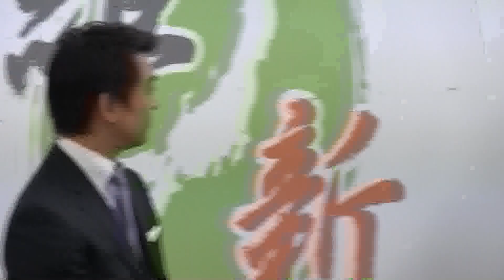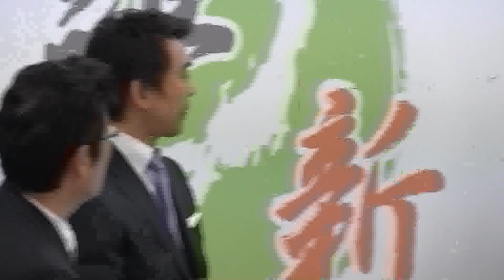4月18日（金） みんなの党との会談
4月18日（金）　日本維新の会とみんなの党との会談の様子です。